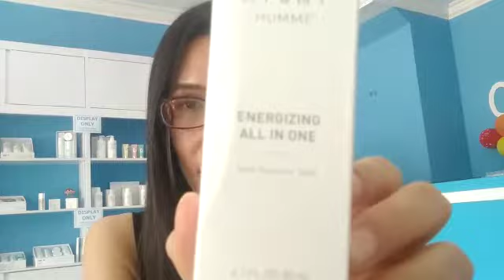REVIEW ATOMY HOMME ENERGIZING ALL IN ONE 🌷🌷Jean